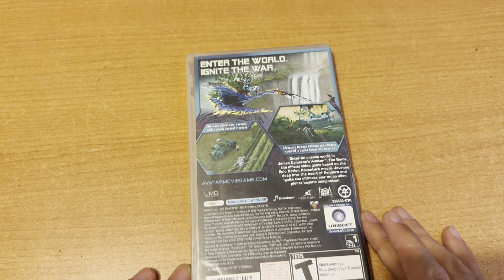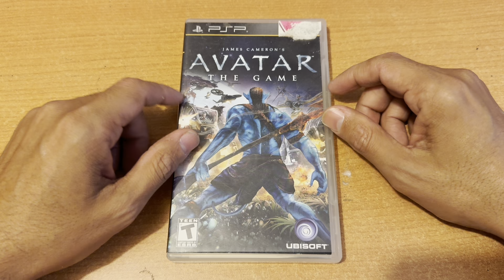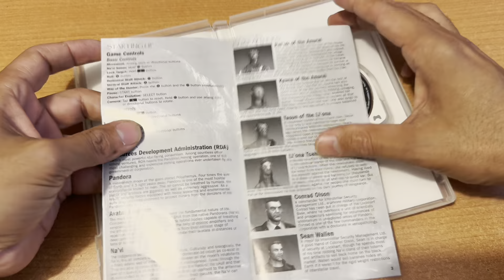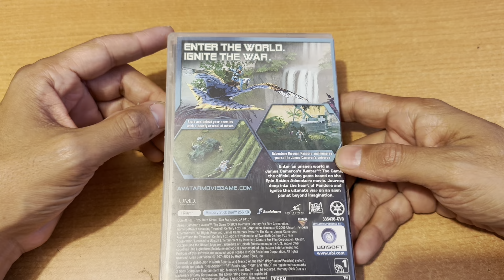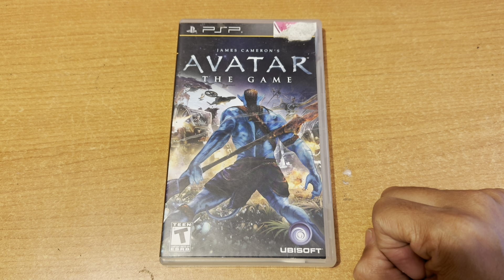JdeV / 1000+ juegos (1147) Avatar The Game - PSP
Desarrollado y publicado por Ubisoft (Francia)